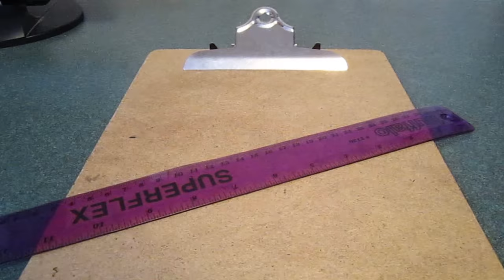DIY Seed Bead Wax String Friendship Bracelets | Tutorial Inspired by Pura Vida Bracelets!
It's been too long since I've posted a tutorial! Here's a cheap, waterproof bracelet DIY with seed beads! I hope you guys like the tutorial! ! Check below for where to purchase the waxed polyester cord!

**Where to Purchase Waxed Polyester Cord**
Assorted Pack of 10
Single Colour Rolls (30 yards per Skein):

Spools (180 yards per spool):